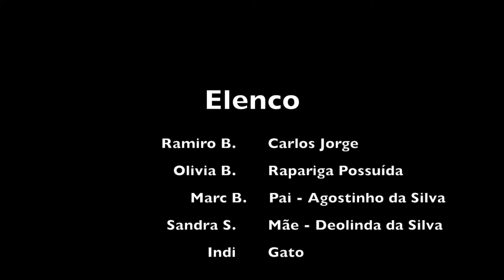Carlos Jorge, Sozinho Em Casa (2020) | microCURTAS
Carlos Jorge, Sozinho Em Casa (Portugal, 2020) by Olívia Bonnet